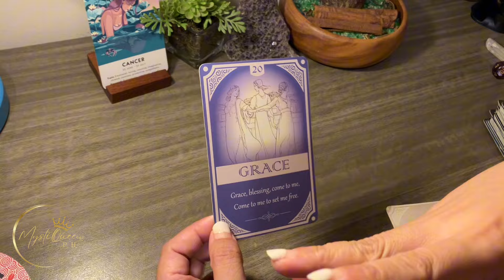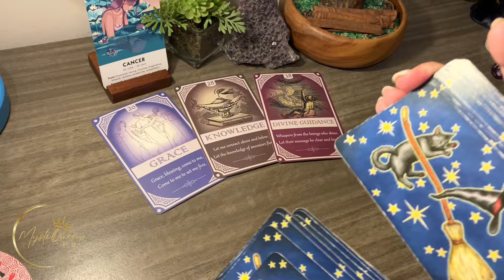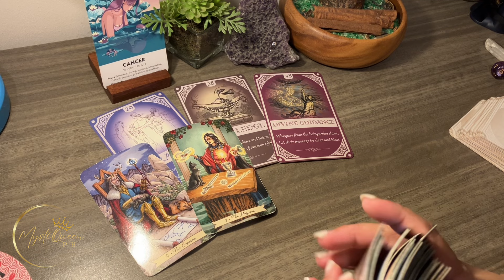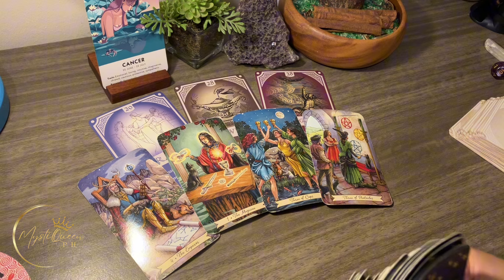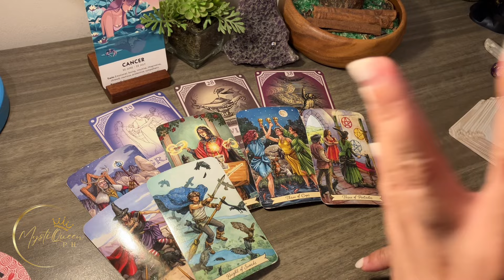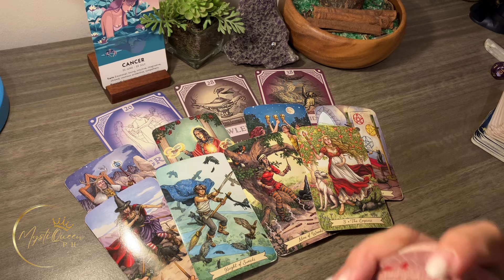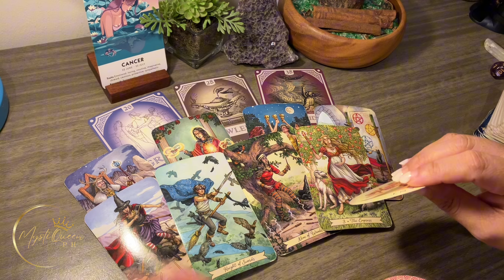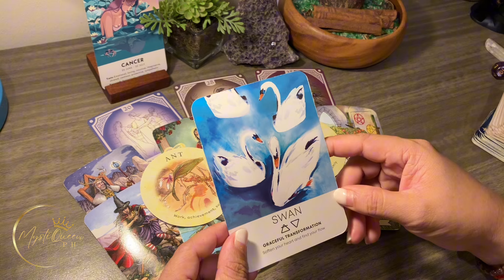♋ CANCER Ano'ng Parating Sayo? ⚡ October 16-31 2️⃣0️⃣2️⃣4️⃣ ⚡ Tagalog Tarot Reading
🔮 PRIVATE/PERSONAL READING 🔮

Salamat po!🙏

👑MystiQueen PH

🍿 OTHER VIDEOS/MESSAGES/READINGS 🍿